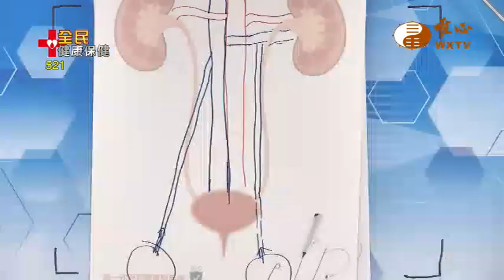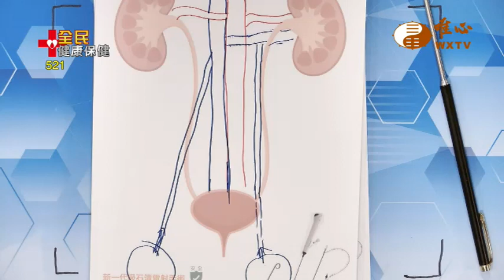什麼是精索靜脈曲張？精索靜脈曲張的症狀？如何預防精索靜脈曲張？亞洲大學附屬醫院泌尿科 邱鴻傑 醫師（3）【全民健康保健521】WXTV唯心電視台